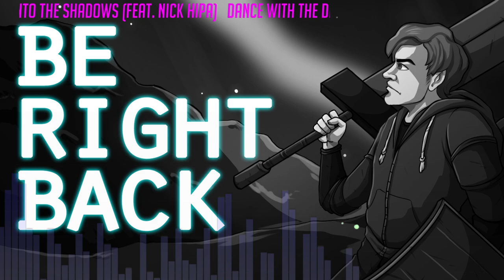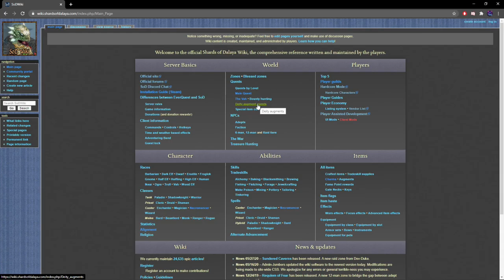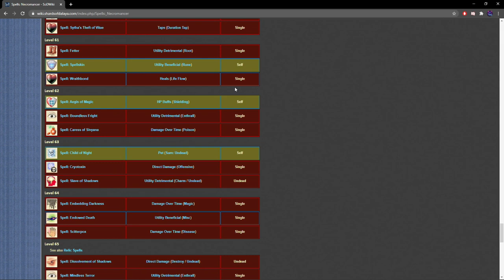IM BACK! Shards of Dalaya (PC) Everquest custom server!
The noble souls of "That's EQ Baby" did everything they could to keep The Sleeper from waking up. Alas, "Rampage" had other plans and proceeded to initiate the final battle to unleash Kerafyrm, thus ruining the pre-awoken Sleepers Tomb experience for the entire server. Enjoy.

Savage plays some EQ.